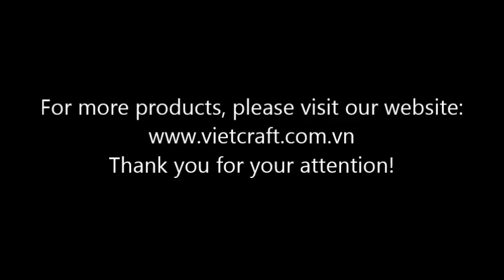LBC PS40 Lacquer Coconut Bowl Artistic design with patterned color techinue and seashsell or abloni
Lacquer coconut bowl 100% handmade of Vietnam

Lacquer Coconut Bowl was made real coconut shell  - Artistic design with patterned color techinue and seashsell or abloni inlaid

Use for :

Suitable to put candy, nut, candle or flower could be décor at home, restaurant, resort or hotel which creating very close to natural feeling.

Size

Normal Diameter: 12-14 cm

Height: 5.8 to 6.0 cm